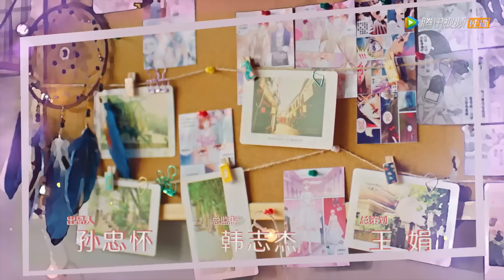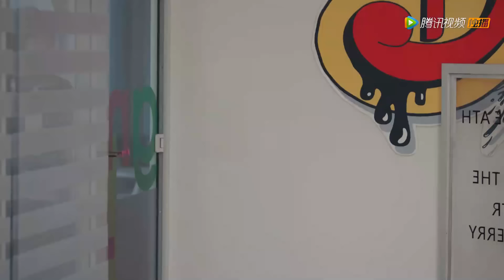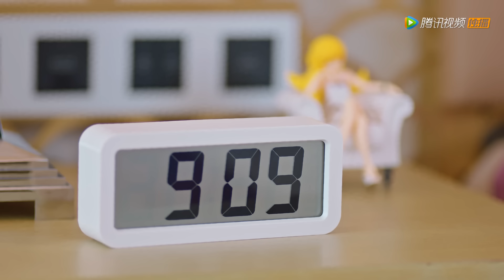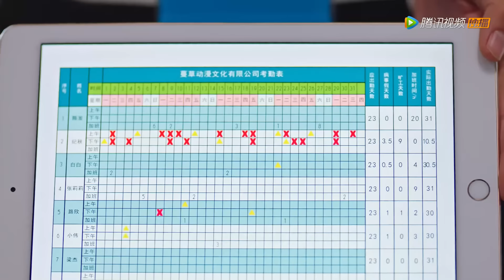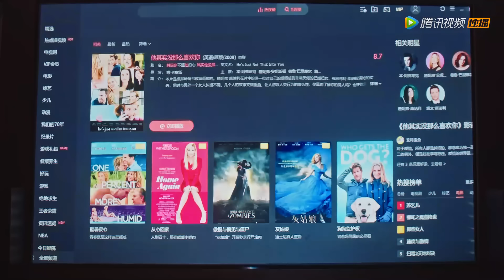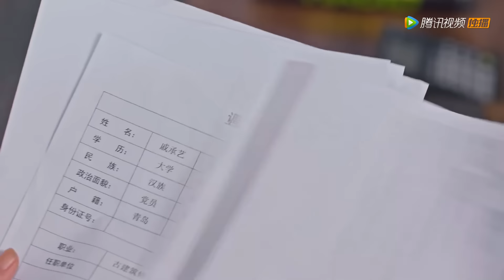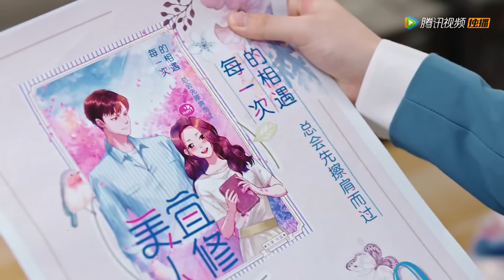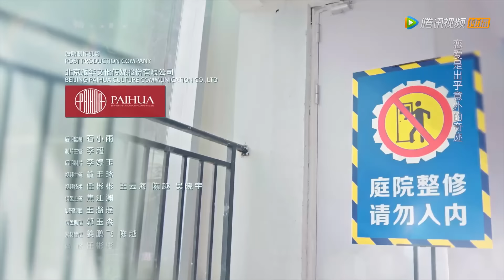ENG SUB【好想和你在一起 Be with You】EP17 | 思齐路清舞一夜情缘，戚年对纪言信起了疑心（季肖冰、张雅钦）